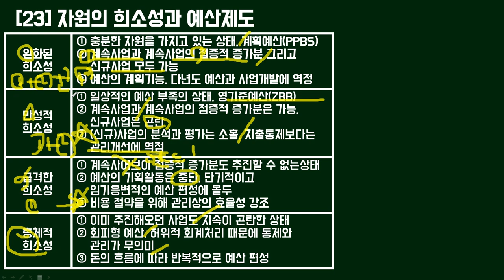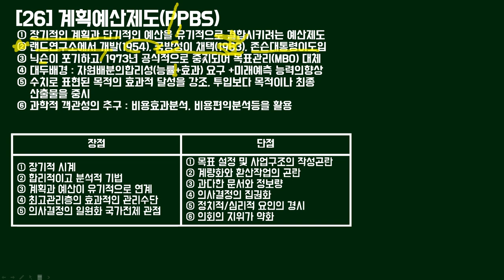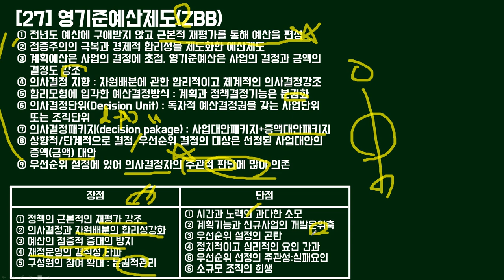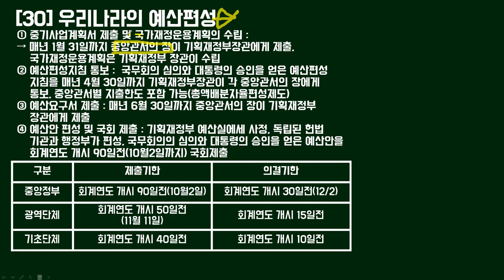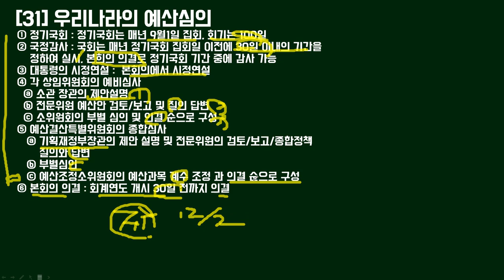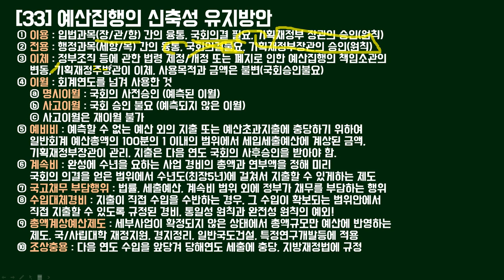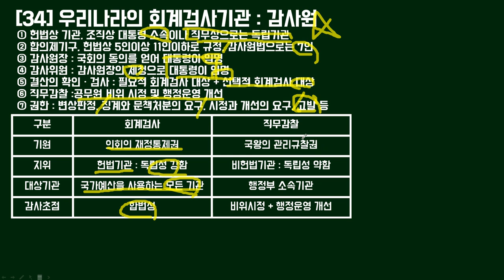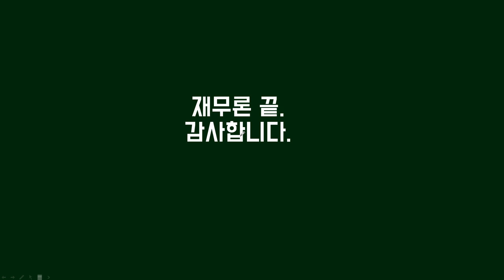[Take Out 행정학] 최인태T_27강 재무론/재무행정론의 핵심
난이도가 극상인 행정학 공부
이게 무슨소린가 싶은데,,
범위는 왜 이렇게 긴건지 😥

행정학을 테이크아웃 커피처럼 간단하게 배워보자👊👊

최인태쌤의 Take Out 행정학